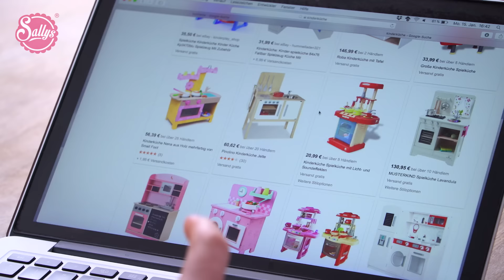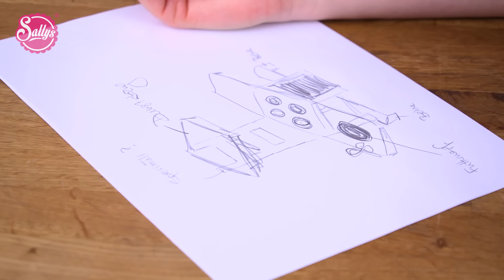Kinderküche für unter 25€ bauen - ist das machbar? | Do-it-Yourself / Sallys Welt